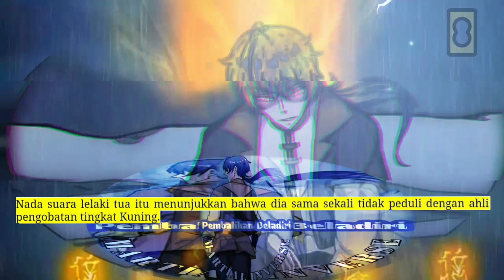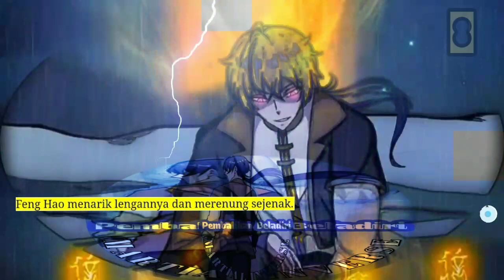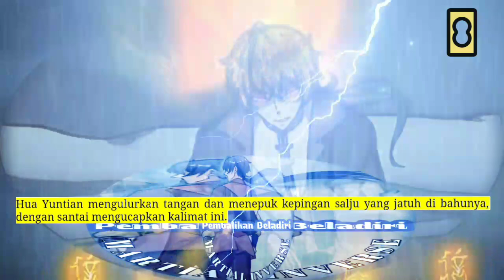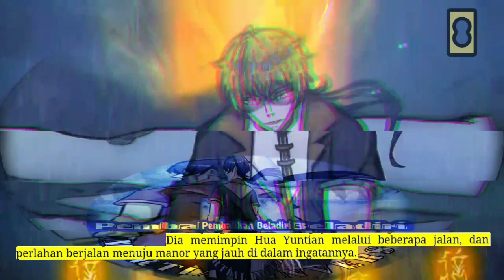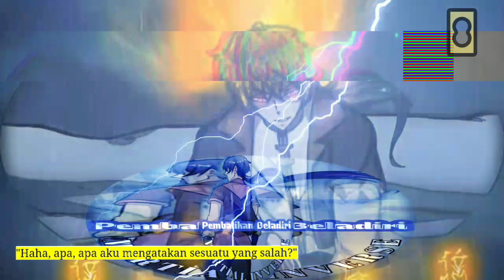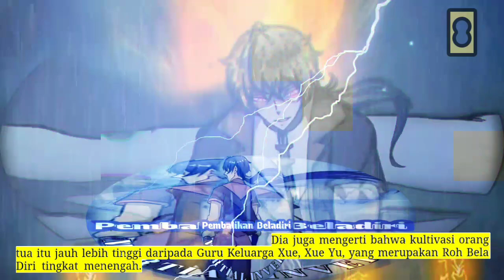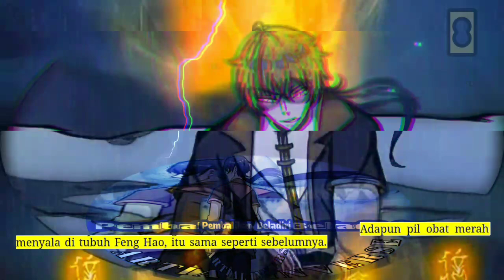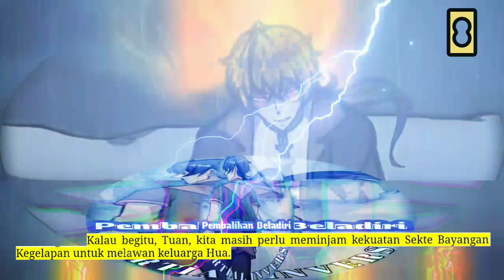Pembalikan Beladiri season 8